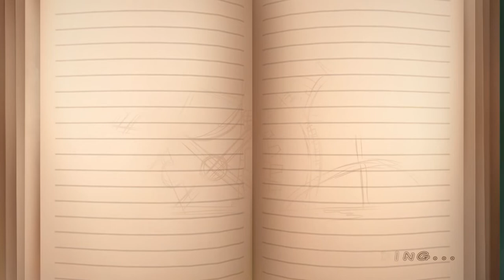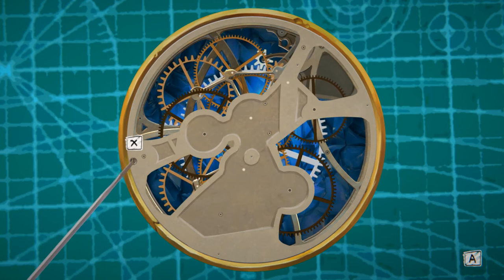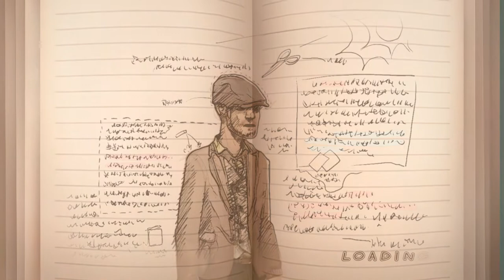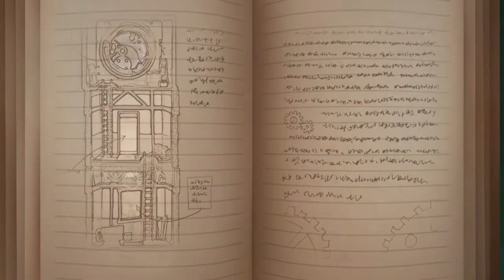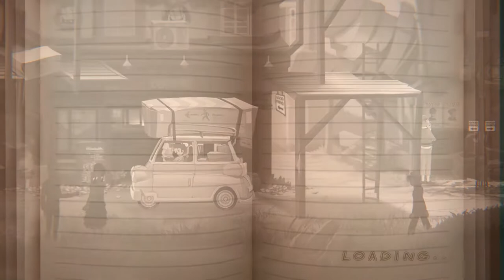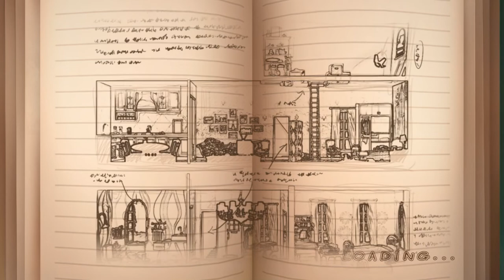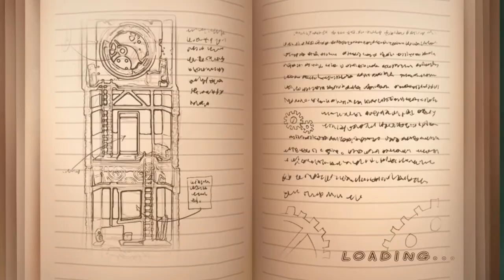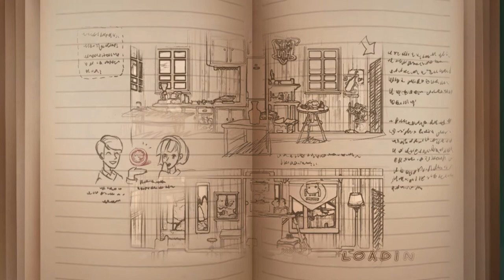Die Zeit bleibt stehen ♡ #01 ⏱ Let's Play Clocker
Manchmal wünscht man sich nichts mehr, als die Zeit kontrollieren zu können und so ein Unglück zu verhindern. Doch was, wenn einem dieser Wunsch erfüllt wird? Kann es wirklich ohne Konsequenzen bleiben, wenn man in das Schicksal eingreift?

Wenn Dir das Spiel gefällt, unterstütze bitte die Entwickler und kaufe es dir!

Entwickler: Wild Kid Games
Publisher: indienova